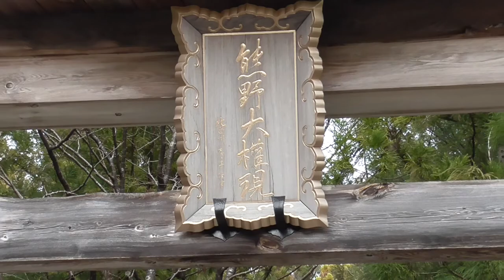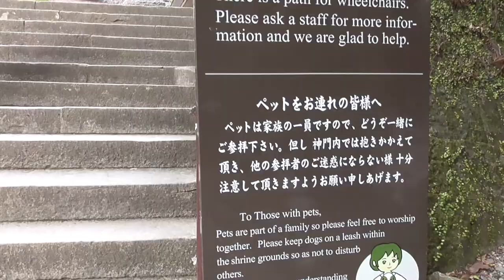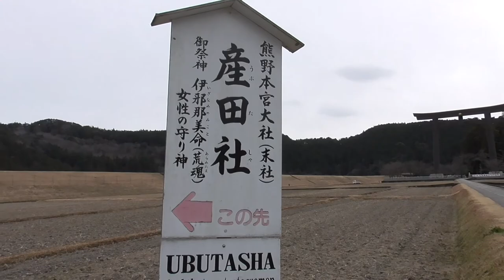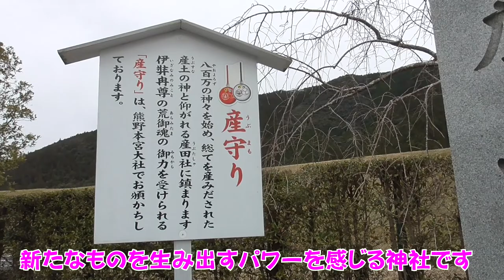世界遺産 熊野本宮大社 ワンコとくるま旅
熊野～鳥羽まで旅行してきた動画です
第一弾は、世界遺産の熊野本宮大社に参拝です

日本一低い山編　ワンコとくるま旅　四国一周（ジブリ映画にも出た金長神社）
標高１５００ｍのキャンプ場『三城いこいの広場オートキャンプ場』ワンコとくるま旅
津軽半島の北の果て『竜飛岬と階段国道』　ワンコとくるま旅東北車中泊旅行
黒い聖母マリア像が有る『鶴岡カトリック教会』　ワンコとくるま旅東北車中泊旅行
ワンコとくるま旅　出世城と呼ばれた「浜松城」と山内一豊で有名な「掛川城」